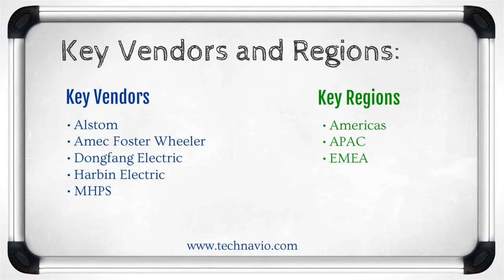Global Power Boiler Market 2015-2019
Power boiler is a closed vessel that uses different types of fuel to generate steam. It includes a heat source (furnace) and a heat transfer medium (pipes or tubes for heat exchange). Vendors offer high-quality and customized fuel specific boilers for increased operational efficiency in the power industry.